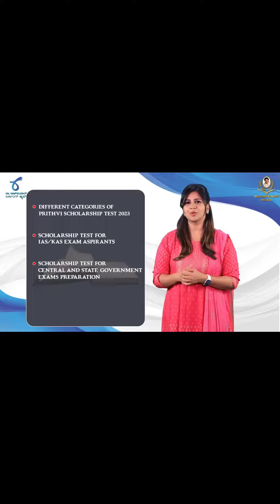ಡಾ ರಾಜ್‌ಕುಮಾರ್ ಅಕಾಡೆಮಿ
dr puneeth rajkumar